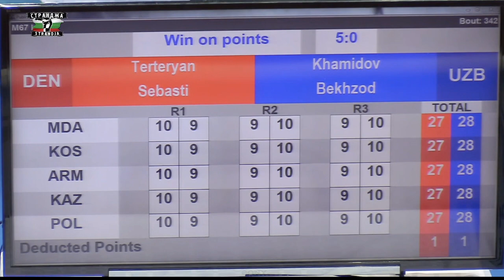Bekzod Khamidov (UZB) vs. Sebastian Terteryan (DEN) Strandja Tournament 2023 (67kg)